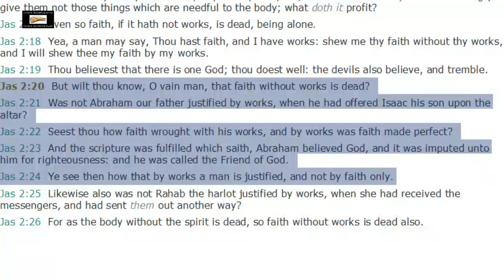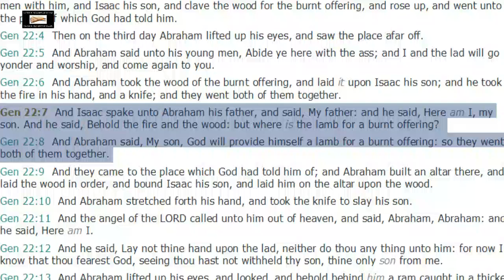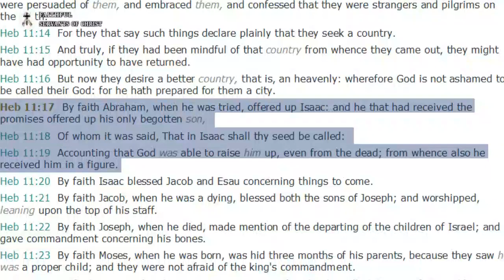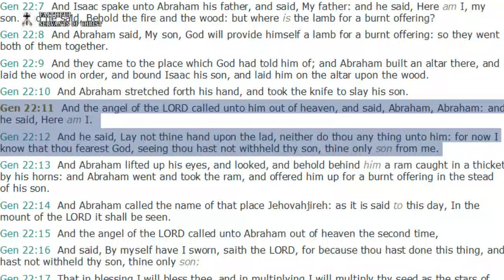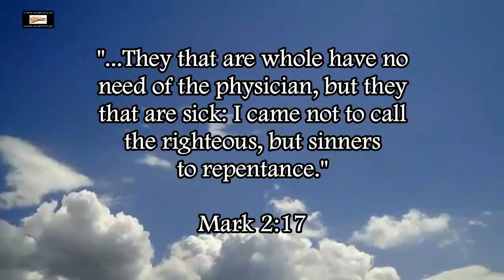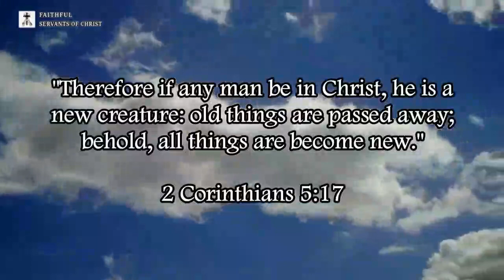Bruce Mejia Twists Romans 4:1-3 To Promote Non-Dispensationalist Heresies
With regard to David, like Abraham, David is a typology of a new testament Christian. In Romans 4:6-8, Paul is quoting what David wrote in Psalms 32:1-2.

Psalms 32:1-2 (KJV) - "Blessed is he whose transgression is forgiven, whose sin is covered. 2 Blessed is the man unto whom the LORD imputeth not iniquity, and in whose spirit there is no guile."

Notice how David doesn't say anything about being saved without works. David is DESCRIBING what would happen in the future. Paul is NOT saying that David was saved the same way we are today. Psalms 51:11 proves that David was not saved the same way we are today.

Psalms 51:11 (KJV) - "Cast me not away from thy presence; and take not thy holy spirit from me."

David is asking God to not take the Holy Spirit from him, yet Paul says that Christians are sealed with the Holy Spirit in 2 Corinthians 1:21-22 and Ephesians 1:13...

So who is right? Did David lie? or did Paul lie? or are David and Paul under different dispensations (which is the correct answer).